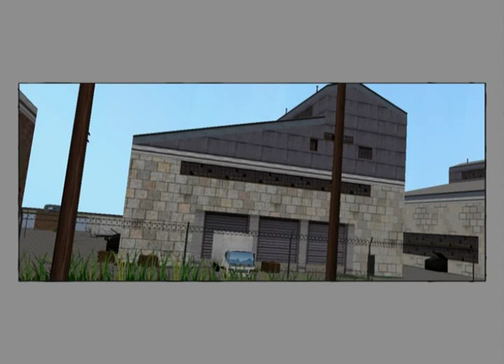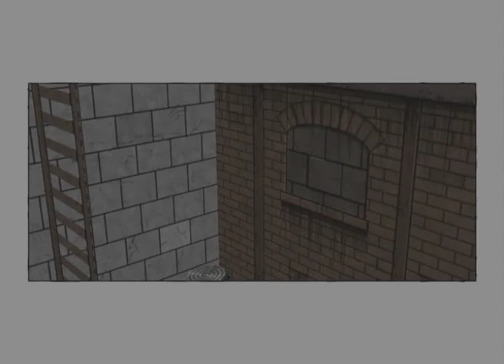DA GRANDI POTERI... - Ultimate Mary-Man #1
Eccoci qui con il Nostro 1° Happy Sodio di Ultimate Mary-Man dove Combatteremo il Crimine.